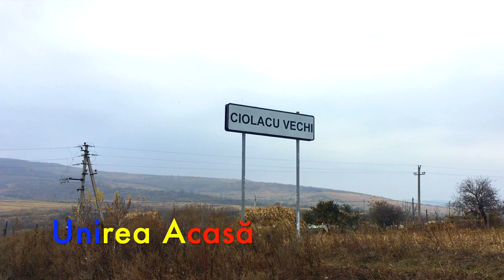Unirea Acasă în s.Ciolacu Vechi, r.Fălești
Ciolacu Vechi este un sat din cadrul comunei Ciolacu Nou, raionul Făleşti. Satul Ciolacu Vechi a fost menționat documentar în anul 1859. La recensământul din 2004 avea o populație de 993 locuitori. Satul are o suprafaţă de circa 0.92 kilometri pătraţi, cu un perimetru de 4.92 km.